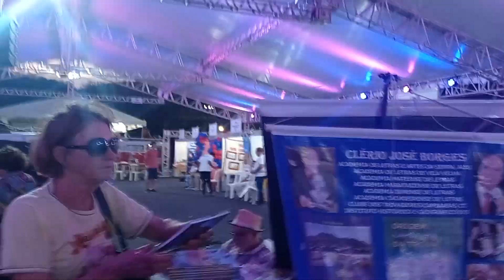Kátia Bobbio, Zenaide Thomes Borges e Clério José Borges, Vila Velha ES, Brasil - 1ª Feira Literária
PRIMEIRA FEIRA LITERÁRIA DE VILA VELHA TEM A PARTICIPAÇÃO DA
ACLAPTCTC – ACADEMIA CAPIXABA DE LETRAS E ARTES DE POETAS TROVADORES
O Escritor, Poeta Trovador Clério José Borges participou dois dias: 27 e 28/10/2022

Acadêmicos da ACLAPTCTC, Academia Capixaba de Letras e Artes de Poetas Trovadores participaram como convidados da Primeira Feira Literária de Vila Velha, ES, evento realizado pela Prefeitura Municipal de Vila Velha, através das Secretaria de Educação e de Cultura e Turismo. O evento aconteceu na Prainha de Vila Velha e durante o evento foram realizados lançamentos e relançamentos de livros, encontros de escritores capixabas, saraus poéticos, Contações de histórias, oficinas literárias, palestras e exposições de escolas, livraria e editoras. Além da literatura, a programação também abraçou a música e o teatro.
Observamos a intensa movimentação do subsecretário de Cultura, Manoel Góes, o Secretário Municipal de Educação, Rodrigo Simões e o Secretário de Cultura e Turismo, Paulo Renato Fonseca Junior. No dia 27 de outubro, tivemos oportunidade de assistir o lançamento do livro Entre Versos e Rimas, que está em sua 7ª edição, que reúne publicações de alunos e educadores com a temática “Bairros de Vila Velha.” Foram mais de 240 produções, selecionadas entre as mais de 2.600 inscrições realizadas neste ano.
Na programação destacamos algumas atividades nos dias 27 e 28, quando o Comendador Clério José Borges de Sant Anna esteve presente: Contação de história, com Verena Setúbal; Show do Cantor e Compositor Carlos Bona; Mesa redonda: Literatura na escola na contemporaneidade, com os debatedores, Neusa Jordem e participação do Professor Francisco Aurélio e o Show com o Bloco Simpatia. Na Sexta feira dia 28 foi realizada uma Mesa redonda: Literatura Brasileira Contemporânea. Debatedores: Manoel Herzog, Jeovanna Vieira e Caê Guimaraes. Mediação: Carlos Fonseca e o Sarau literário da Academia de Letras de Vila Velha.
Da ACLAPTCTC registramos as presenças, lançando livro de Fabiani Taylor; Roberto Vasco; Advanir Rosa; Ângela Lino Veríssimo; Zenaide Emília Thomes Borges; Wallace Bertoli; Cleusa Madureira Vidal, Kátia Maria Bobbio Lima; Jocarly, de Cariacica; Nossos Beneméritos de Honra, Joel Rangel e Ester Abreu e Clério José Borges de Sant Anna. De Santa Maria de Jetibá registramos a presença de Maria das Graça Gozzer e Bárbara. De Guaçuí, o Presidente da Academia de Letras e Artes de Guaçuí, o Ator, autor e diretor profissional, Carlos Francisco Ola.
Movimento Trovadores, Trovismo, UBT, CTC, ACLAPTCTC,